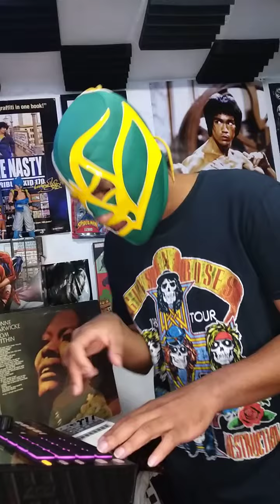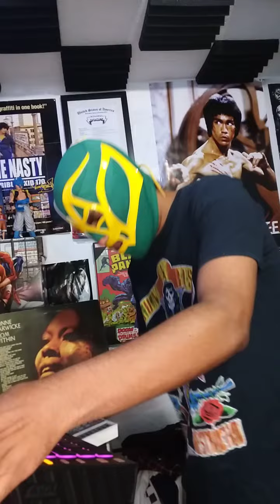Day71 - "That's Amazing"